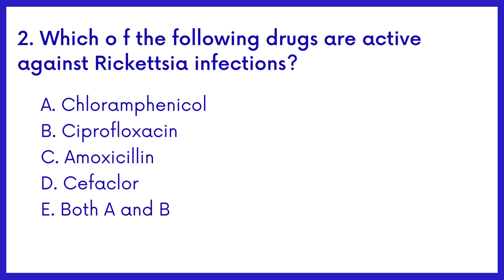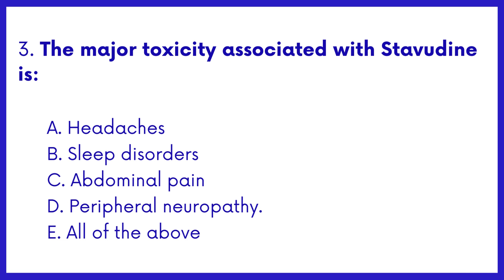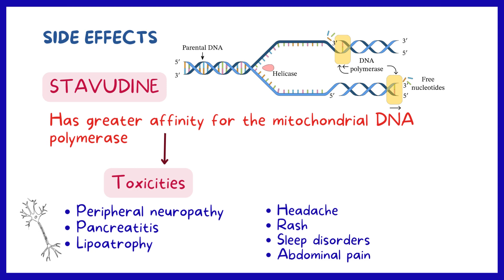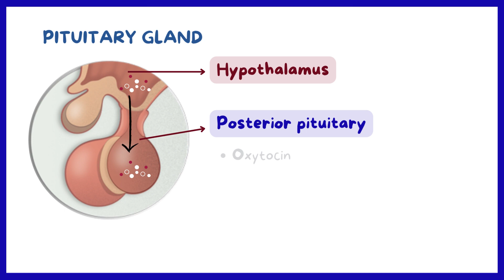DHA, HAAD PHARMACIST EXAM QUESTIONS WITH ANSWERS EXPLAINED | PART 2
This Q&A series provides new pattern questions, including case studies and explained answers to the DHA HAAD pharmacist exam. It is designed to help pharmacists prepare for the exam and pass it successfully.